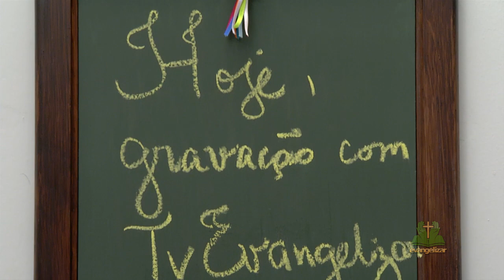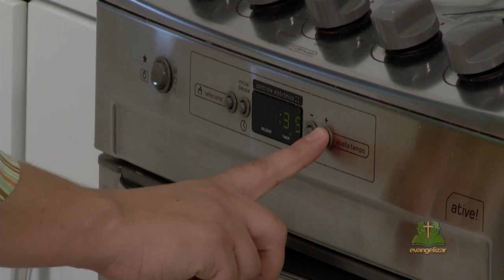DIVINA RECEITA | BOLO DE CENOURA [CC]